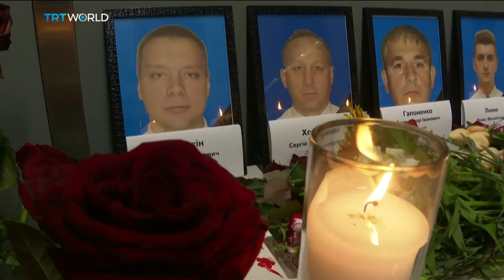Iran Plane Crash: Black box recorders reportedly recovered from crash site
Ukraine says its gained access to the black box flight recorders of the Ukrainian plane that crashed in Iran. A short time after the plane crashed on Wednesday, killing all 176 people on board, Iranian authorities recovered its black boxes. Both of the data recorders are damaged but their memories can be downloaded and analysed to help determine why the plane went down. Iran has rejected Canadian and US allegations that Tehran is responsible for the crash. The country's civil aviation chief says it was caused by a mechanical failure. Shamim Chowdhury explains.